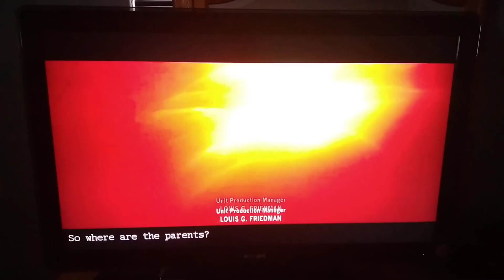Piranha 3D (2010) Split Screen Credits (Syfy 2024)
Piranha 3D is owned by The Weinstein Company, Dimension Films, Atmosphere Entertainment and Chako Film Company, and to all of the people who have been copyrighting my videos or are going to copyright my videos, DO NOT COPYRIGHT THIS ONE OR I WILL BAN YOU FROM THE INTERNET AND I WILL SEND YOU TO PRISON FOR THE REST OF YOUR LIFE AND YOU WILL BE GROUNDED FOREVER!